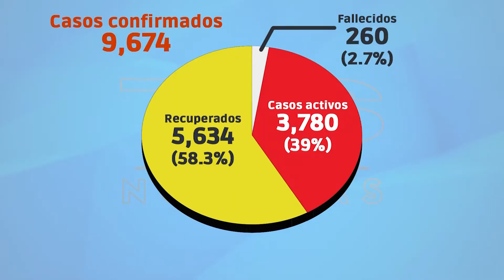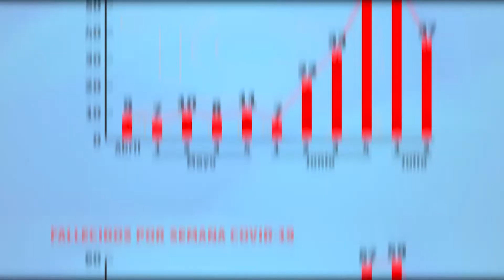DATOS DE COVID